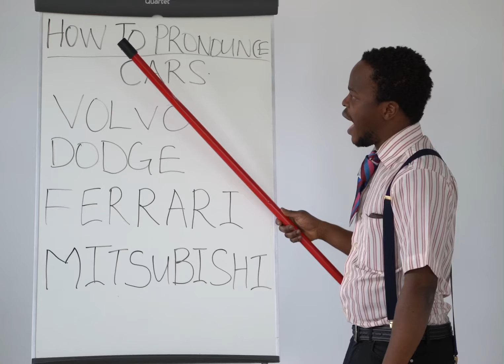How To Pronounce Cars - Class Two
How To Pronounce Cars Class two by Professor Shortman .